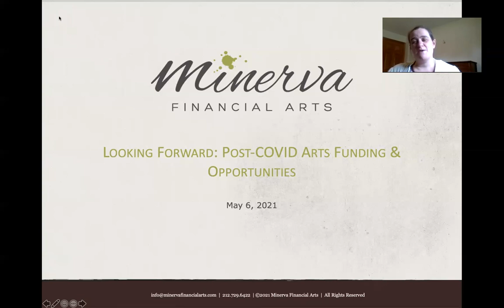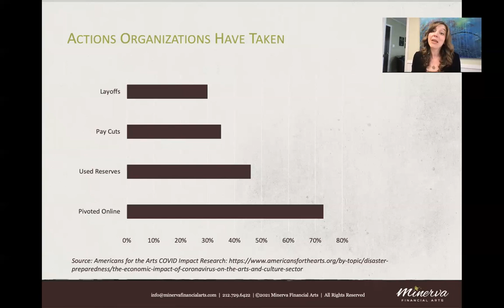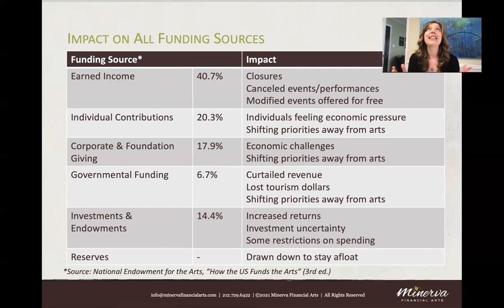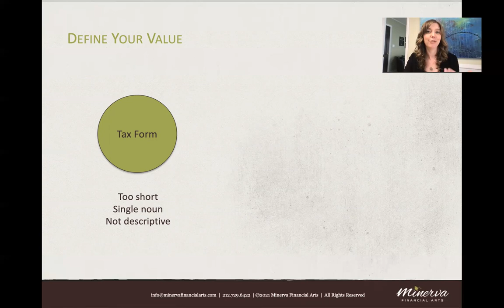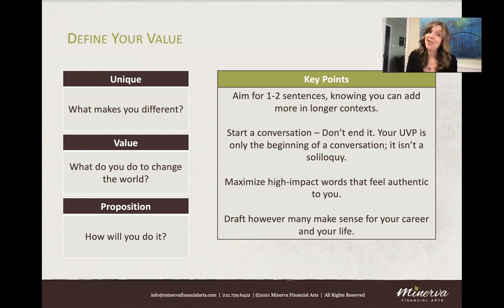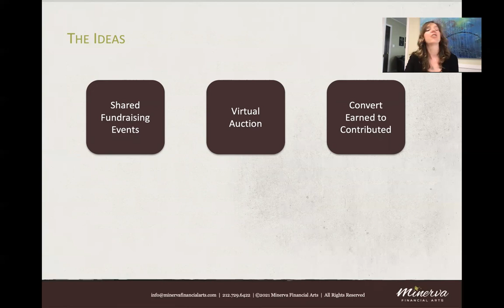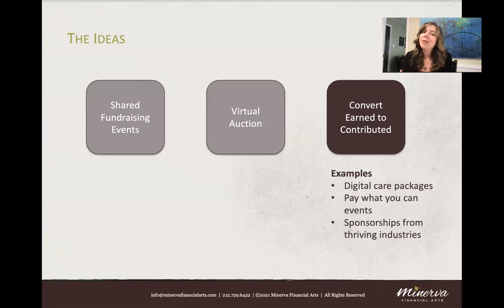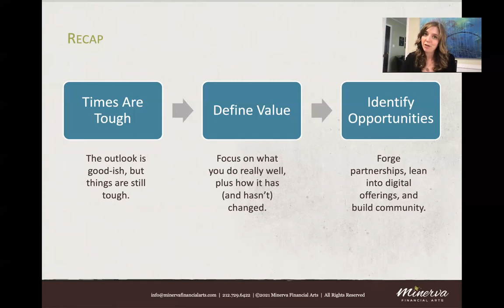Financial Series for Artists: Looking Forward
Pop Quiz: Who funds the arts in the United States? If you said a complex web of federal, state, and local resources, supplemented by individual contributions and purchases, you’d be exactly right. And if you quickly realized all of those sources are under financial stress right now, you’d be even more correct. As the economy and the arts industry grapple with major financial challenges as a result of the COVID-19 pandemic, it is worth understanding the impact on funding for individual artists… And what to do about it.

As part of this workshop, we’ll:

Review the financial impact faced by artists as a result of the COVID-19 pandemic.
Strategize actionable solutions to very big financial problems.
 Connect these solutions to taxes and recordkeeping strategies.